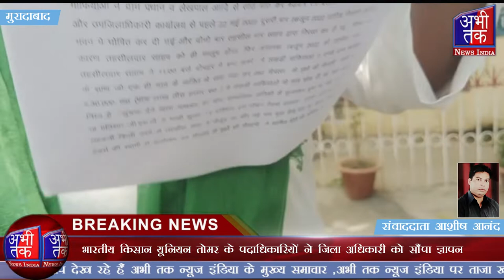भारतीय किसान यूनियन तोमर के पदाधिकारियों ने जिला अधिकारी को सौंपा ज्ञापन | Abhi Tak News